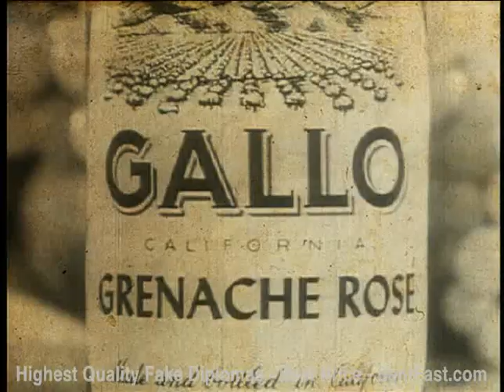1960s Gallo Wines At Fancy Party Retro-Classic Commercial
1960s Gallo Wines At Fancy Party Retro-Classic Commercial.  Want or need fake /novelty diplomas? come see us at SentFast.com